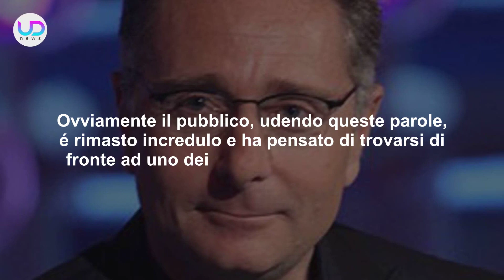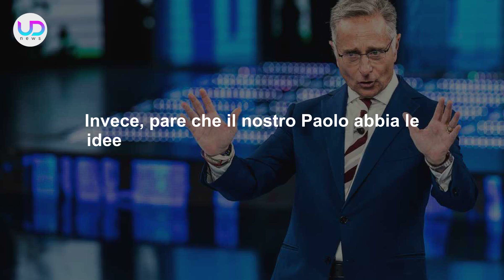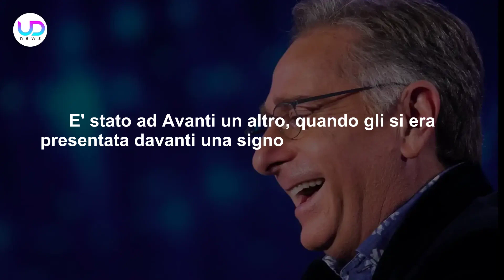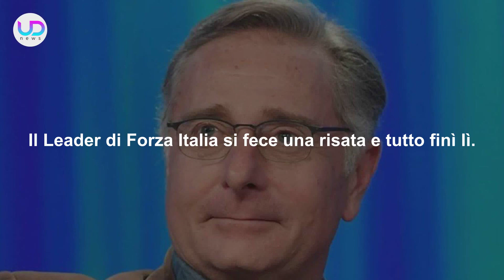Paolo Bonolis Abbandona La Tv: Le Sconcertanti Parole!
Paolo Bonolis, uno dei conduttori di punta della rete privata, ha deciso di lasciare per sempre il panorama televisivo. Le sue parole sono sconcertanti!